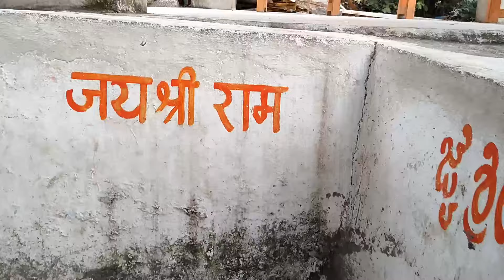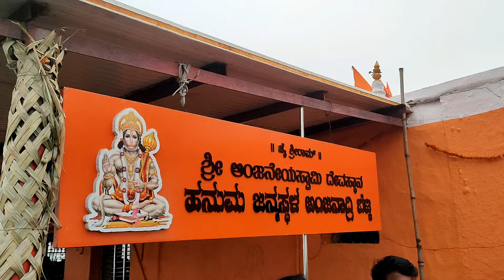Anjanadri Hill | Anjaneya hill Hampi | Birthplace of Hanuman | Kishkinda Karnataka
Anjanadri hill is the Birthplace of Hanumanji and you can visit this beautiful place when you are in Hampi.
In this video we have tired to bring iin the experience and details of our visit to this beautiful and important place of Ramayana.
Also you can follow us to Instagram for reel and photography ideas 👇🏼
We have made many video on our channel. Don't forget to check it out . All the link are given below